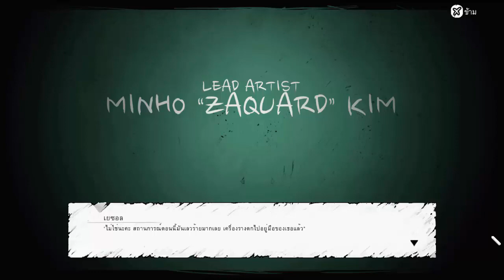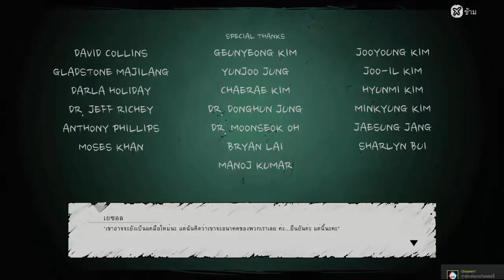The Coma [Cutting Class] # 07 : END ฉากจบที่แท้จริง...มันดีหรือไม่ดีกันแน่นะ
มันต้องมีภาค2แน่นอน หวังว่าถ้ามีภาค2 ตัวเอกจะเป็นผู้หญิงนะ เล่นเป็นมินอา หรือ เยซอลไรงี้คงจะฟินดี ไม่ค่อยชอบเล่นเกมที่ตัวเอกเป็นผู้ชายเท่าไหร่เลย มันพากย์ลำบากอะ 5555

เพจ Gibpuri ( ซื้อสินค้า ) เพจนี้ เฉพาะสั่งซื้อสินค้าทเองจากกิ๊บ เท่านั้นนะคะ ^w^

เพจ Gibpuri ( พูดคุยและแฟนอาท ) ค่ะสามารถเข้ามาพูดคุยแนะนำเกม แปะแฟนอาทได้ที่นี่เลยนะคะ